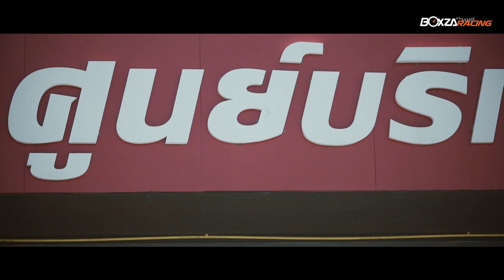NKY Service ศูนย์ซ่อมบำรุงและให้บริการช่วงล่างที่ได้มาตรฐานระดับแนวหน้าของเมืองไทย